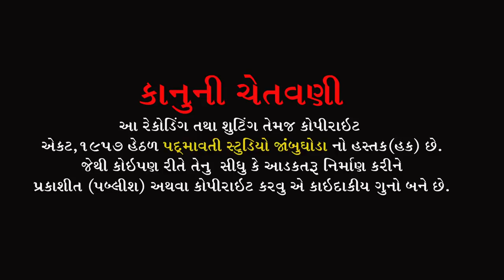પાવો વાગ્યો ને લેર લાગી મારા વાલા || Ranjit Pavagadhiya || Sindhvai Mandir Nara || Savali || 2022